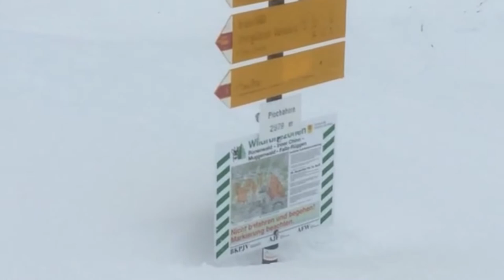Skitour Pischahorn mit dem Snowboard